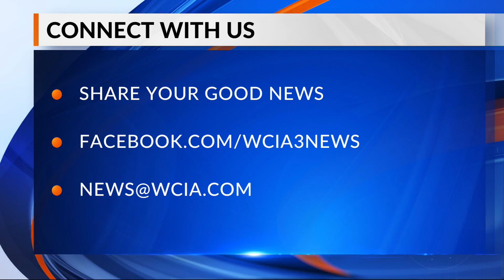Bright spot 6 pm 7/3/2020